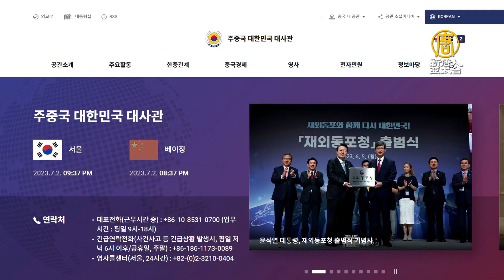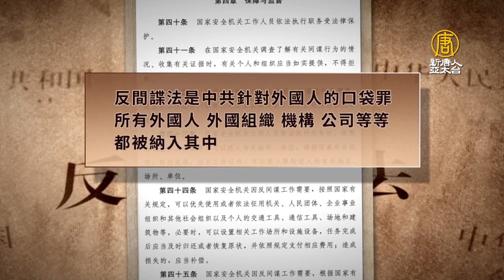美韓看穿中共《反間諜法》圖謀 發佈旅行警告